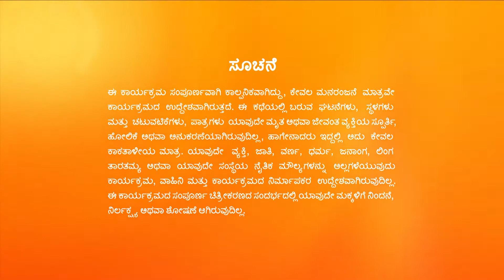Krishna Sundari | Full Ep - 484 | Mar 13 2023 | Zee Kannada